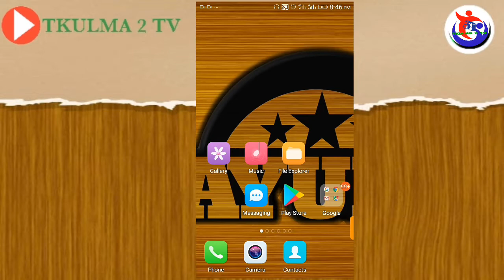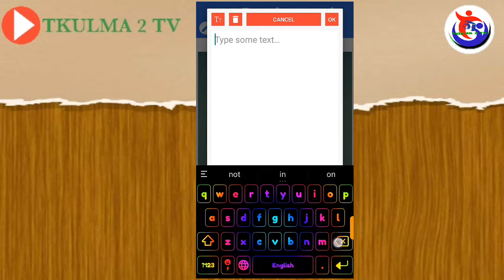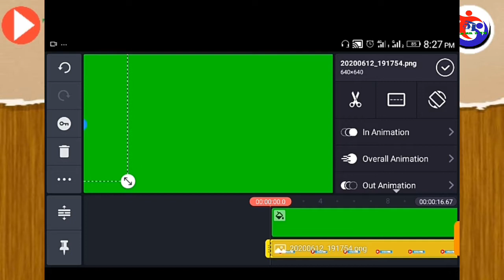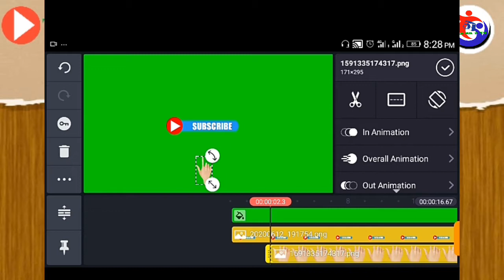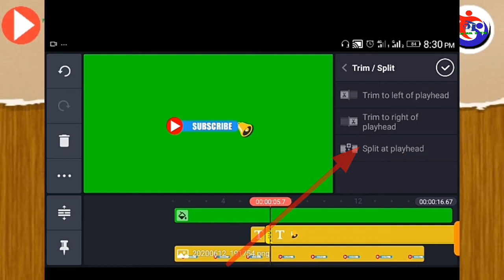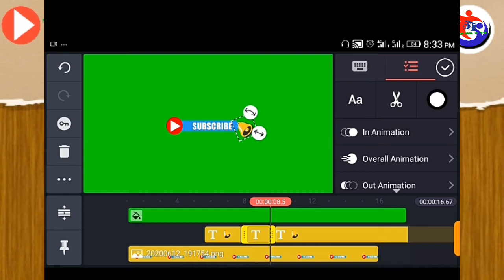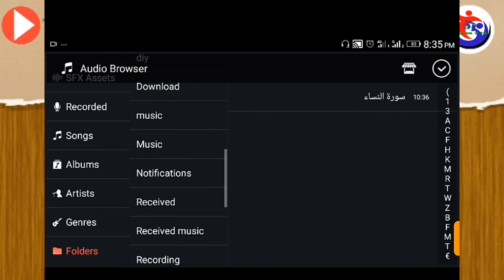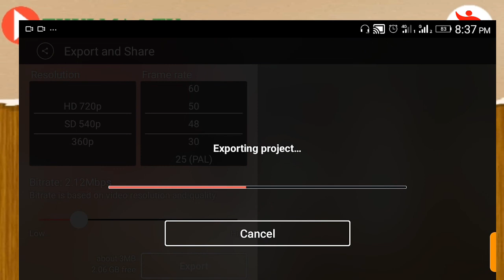YADDA ZAKAHADA SUBSCRIBE BUTTONS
wannan video yana koyardaku yadda a ke hada subscriber  button a wayar android